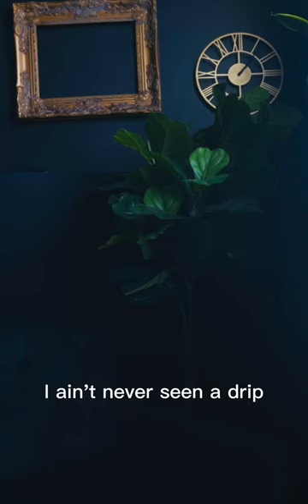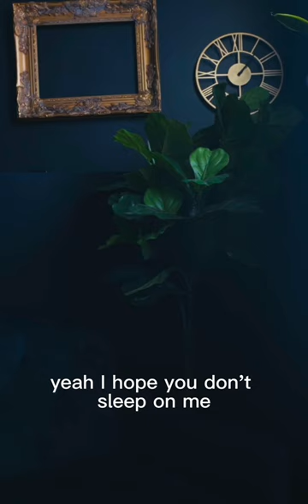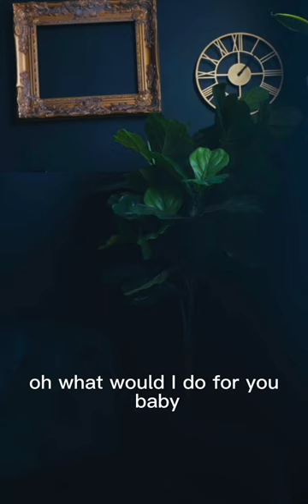ALEX ISLEY X ISLEY BROTHERS MASHUP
Good Vibes.  An Isley Mashup 💫

Alex Isley “Good & Plenty”
The Isley Brothers “Groove With You”